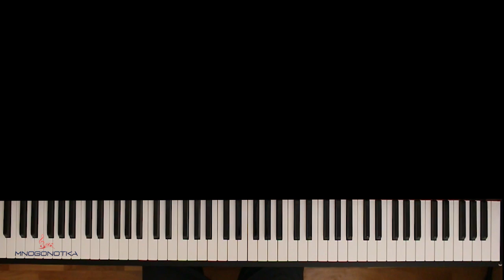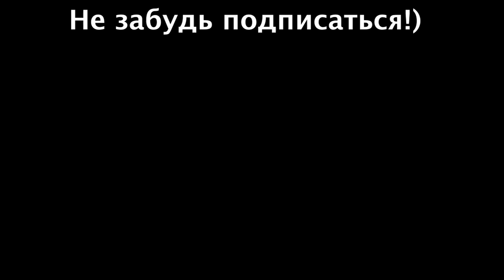Нынче ты узнал любовь (из м/ф "Король Лев") ● караоке | PIANO_KARAOKE ● ᴴᴰ + НОТЫ & MIDI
• НАШИ СОЦ. СЕТИ / WE'RE ON SOC. SITES•
• НАШ САЙТ С НОТАМИ / OUR WEBSITE WITH SHEETS •

[ТЕКСТ ПЕСНИ]:

Нынче ты узнал любовь
и вечер дивно тих
Царят лишь мир, покой и нежность
Во всех сердцах живых
Хочу в любви признаться,
Но как сказать о ней?
Поведать правду так... немыслимо
В ней тени прошлых дней
И скрытный он и странный,
Играет чью-то роль
Ведь сердцем я своим почуяла:
Он истинный король!
Нынче к вам пришла любовь,
Прокравшись под луной,
Вам шепча слова волшебные
В тишине ночной.

Оптимизация видео:

нынче ты узнал любовь караоке,
нынче ты узнал любовь пианино,